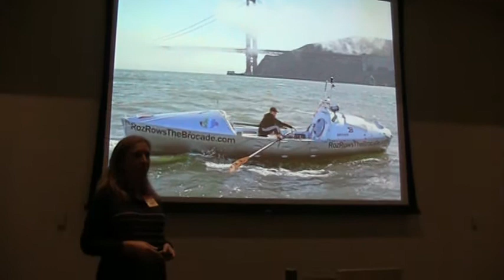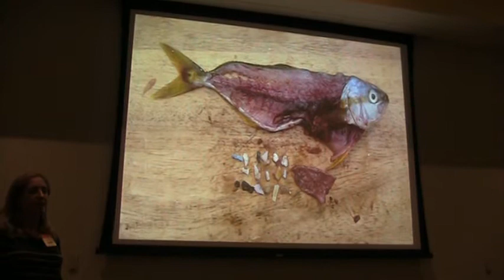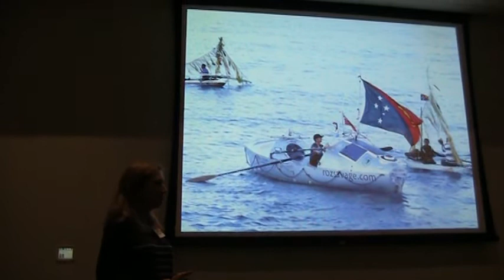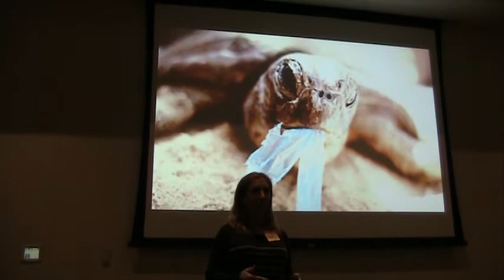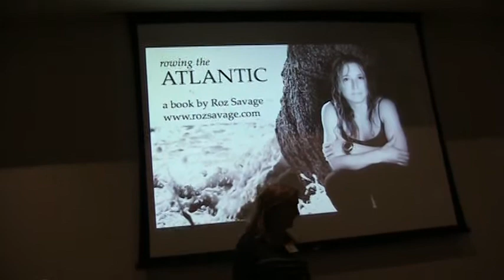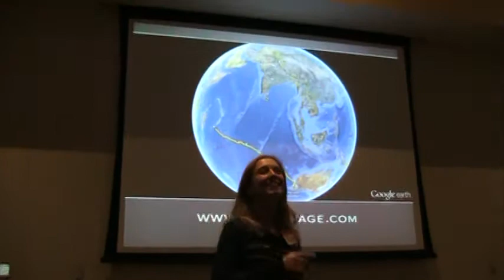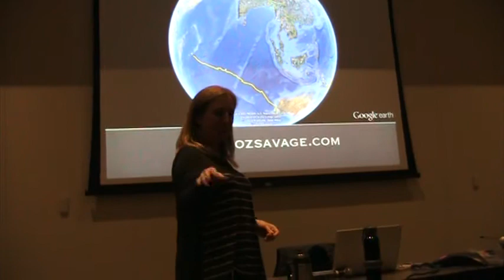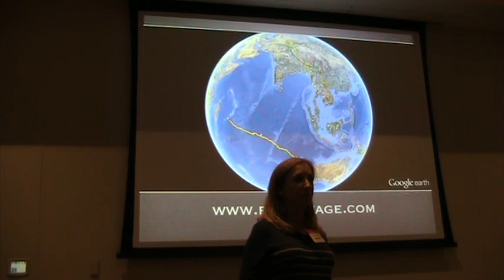Roz Savage as guest speaker at an eBay Green Team Event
Roz Savage was invited as guest speaker at an eBay Green Team Event on March 29,2012 to talk about her ocean rowing adventures and how she used those as a platform for her environmental campaigns.  She also shared the environment issues that she encountered when she rowed solo across the Atlantic, Pacific and Indian Ocean.  She also talked about her encounter with the Junk Raft during her Pacific Row and what she learned about the Pacific Garbage Patch.